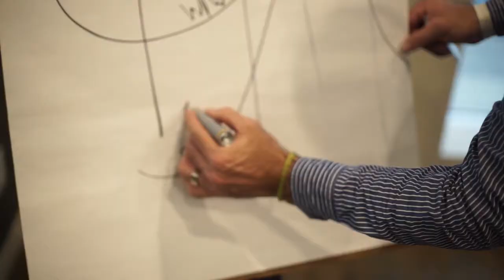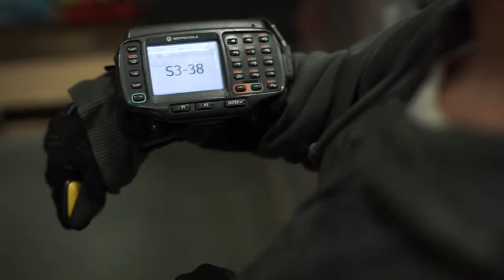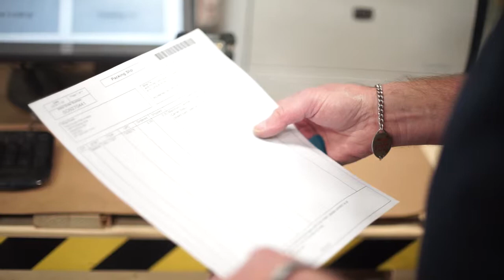Pan Pacific Pet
The difference between good retailing and bad retailing can be a learned skill.  Come visit Pan Pacific Pet for a Pan X to learn some great retailing practices.